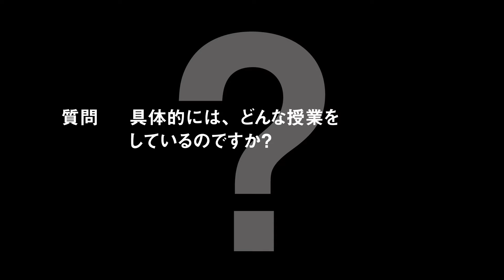関東学院チャンネル [大学篇 Episode52]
黒田 篤志
教育学部 こども発達学科 准教授

大阪府出身。専門は理科教育学。
20年以上にわたって横浜市内の公立小学校に勤務し、
子どもたちの成長を見守ってきた。現職着任後は、自身の経験も生かしながら
次の世代の「先生」を育てるために尽力する。

※教育学部は、2015年4月スタート。
※プロフィール等は公開当時のものです。